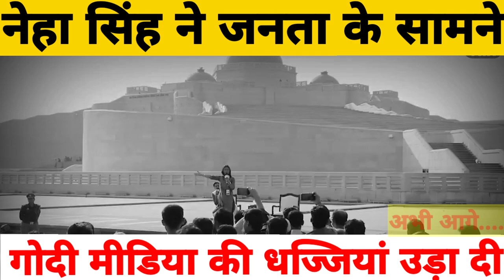गोदी मीडिया को ज़बरदस्त जवाब नेहा का Neha Singh Rathor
In a program with aaj tak news channel, Neha singh replied suitably to godi media.